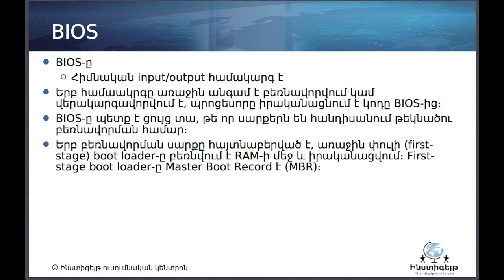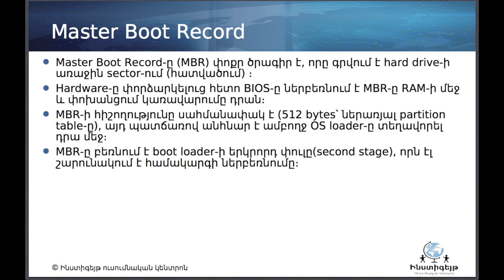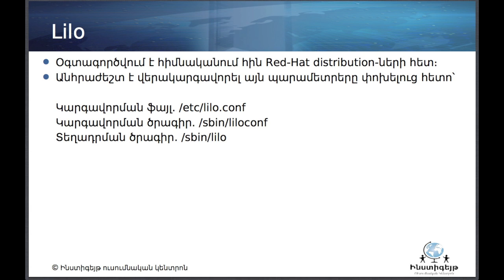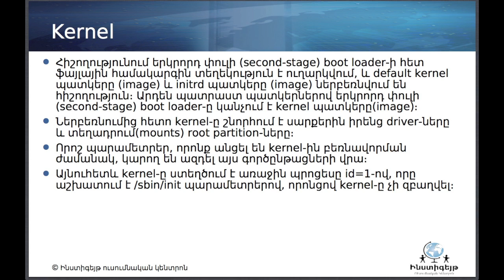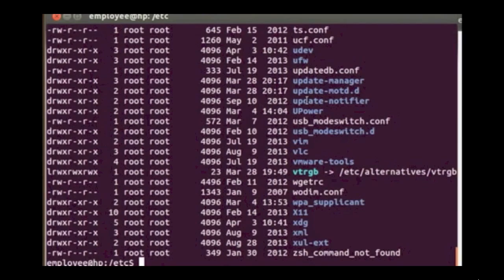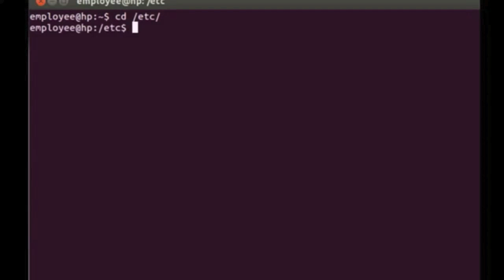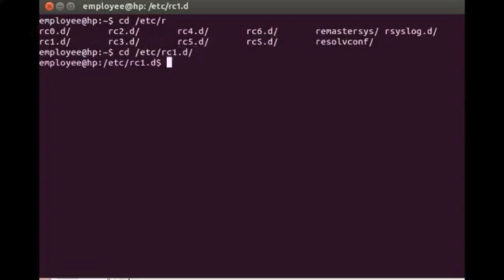Linux: Lesson 4: Linux- ի բեռնավորման գործընթացը և աշխատանքի փուլեր